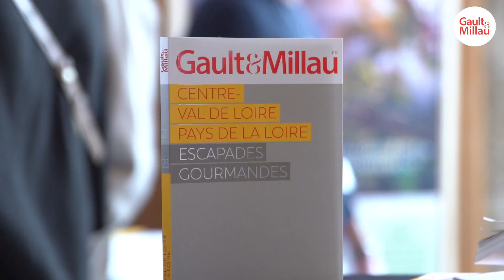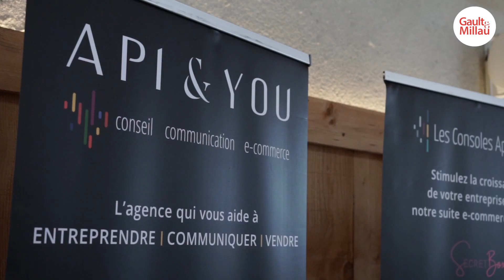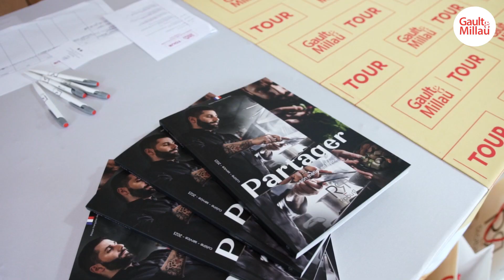Gault&Millau Tour Centre Val de Loire 2023